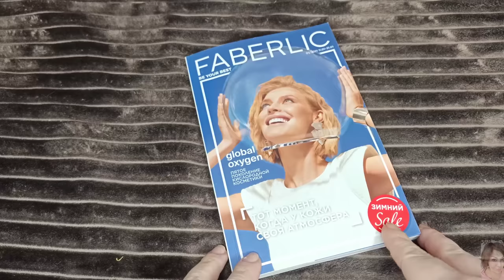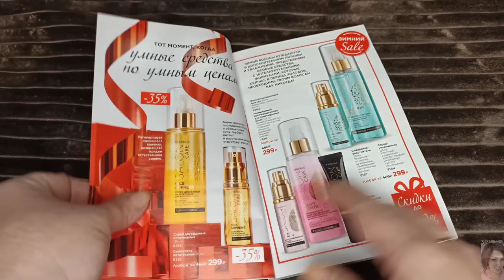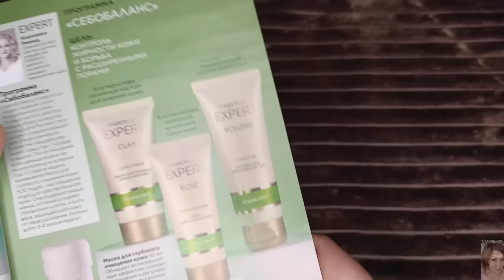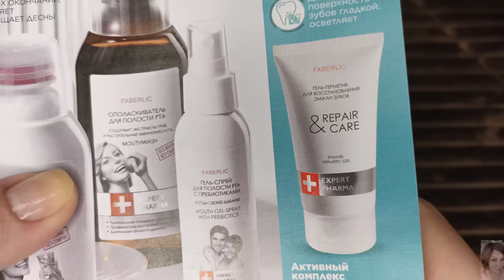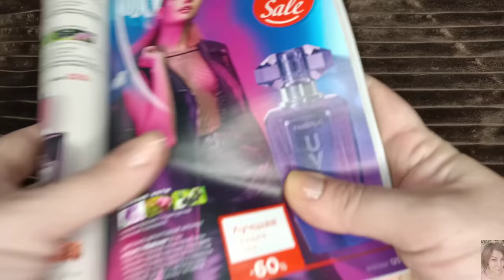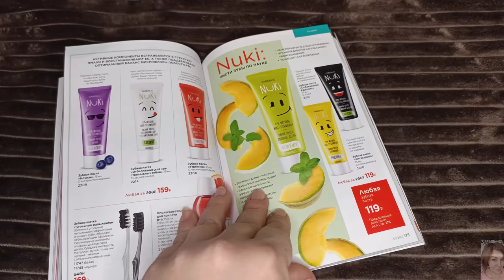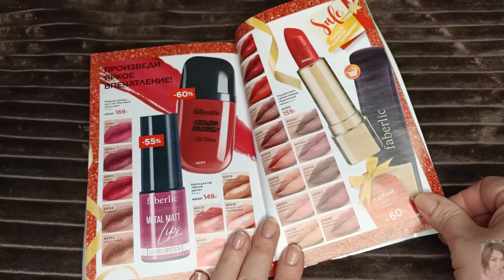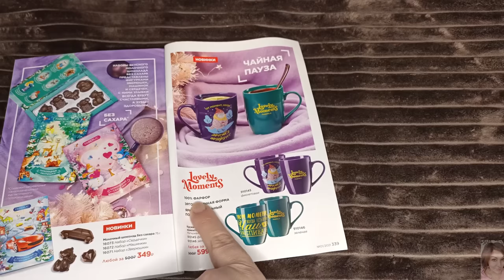FABERLIC 01 2021 ЛУЧШИЕ АКЦИИ И ПРЕДЛОЖЕНИЯ КАТАЛОГА || ЛЮБИМЫЕ АРОМАТЫ ФАБЕРЛИК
ВСЕМ ПРИВЕТ!!!
В этом видео предлагаю вместе полистать 1 каталог FABERLIC, обсудить самые выгодные акции и цены, план покупок, гид по каталогу, честные отзывы на средства фаберлик, рекомендации, гид по 1 каталогу фаберлик, лучшие крема фаберлик, ужасы фаберлик, косметика фаберлик, новинки фаберлик, что лучше купить в фаберлик, чего лучше не покупать в фаберлик, одежда фаберлик, дом фаберлик и много другое.